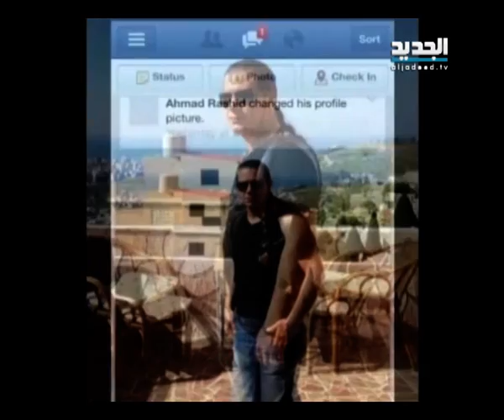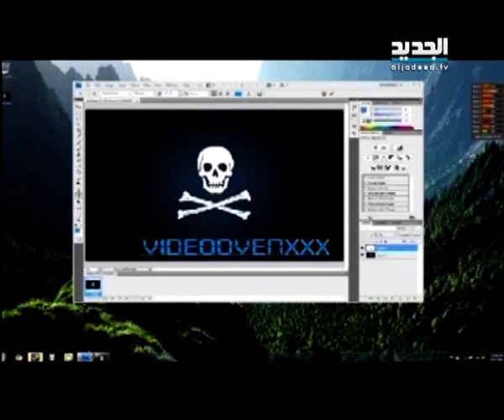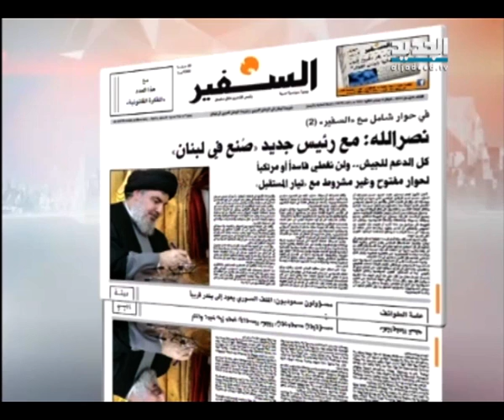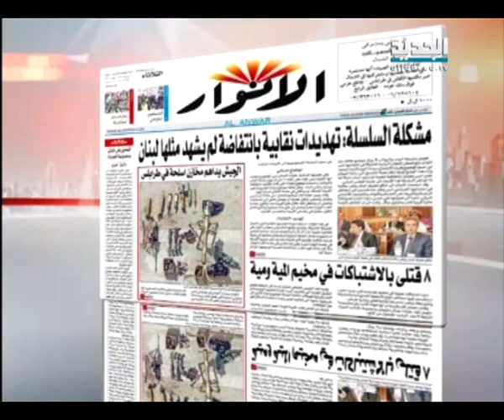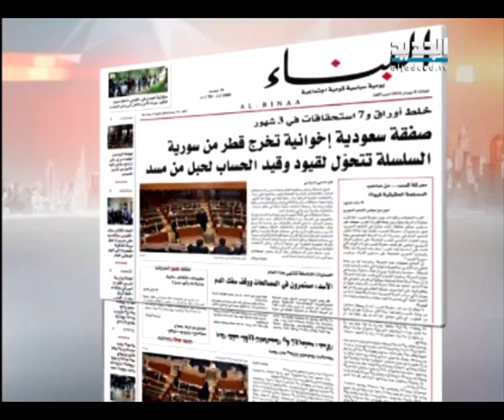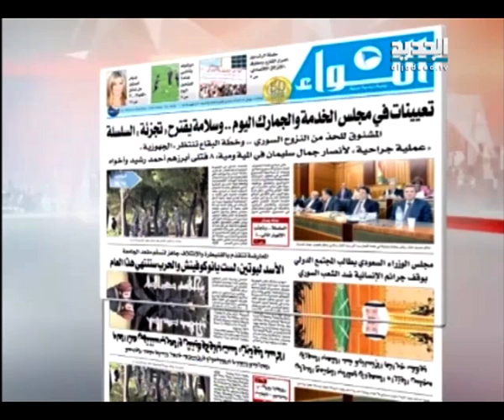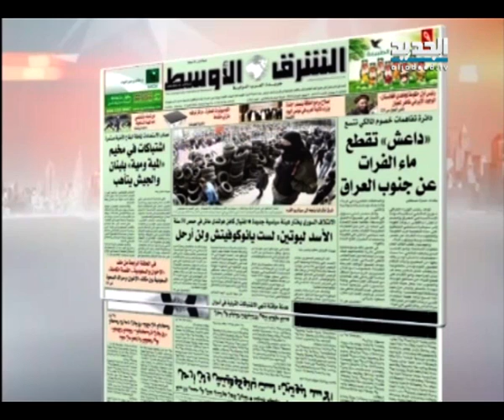النشرة الصباحية 08-04-2014 كاملة